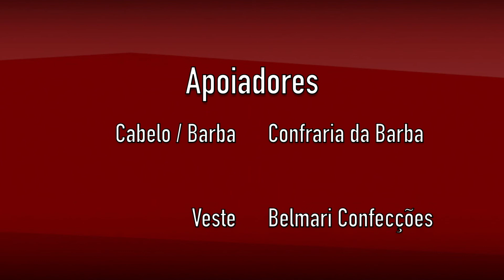Salinas - MG - BR-116 - Santos Dumont (BR-251)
Salinas - MG - BR-116 Santos Dumont

BR-251

Citroen C4